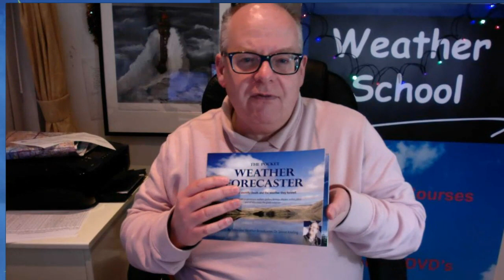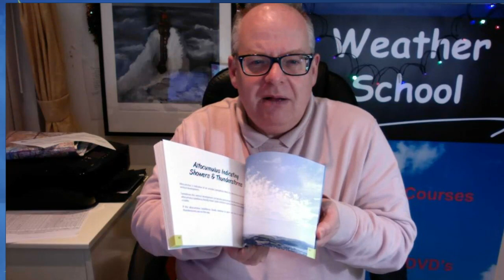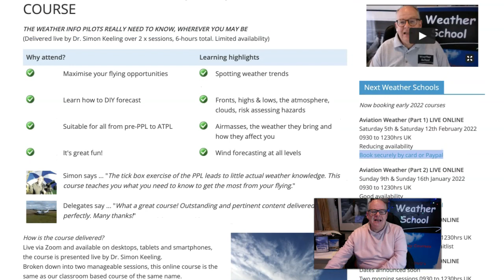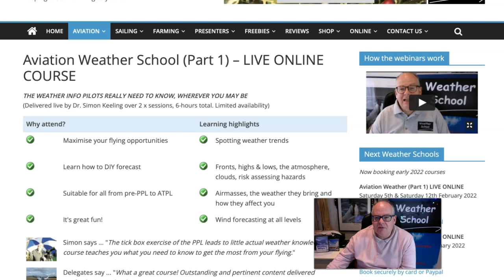Flying Weather Weekend & Week Ahead